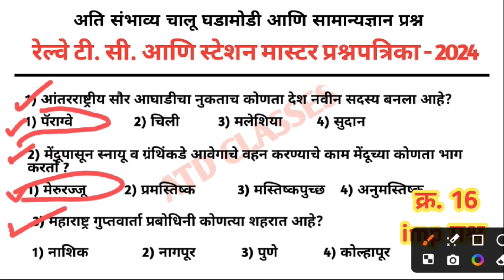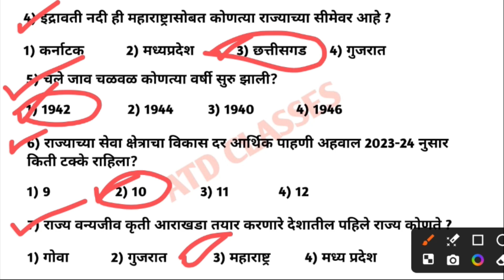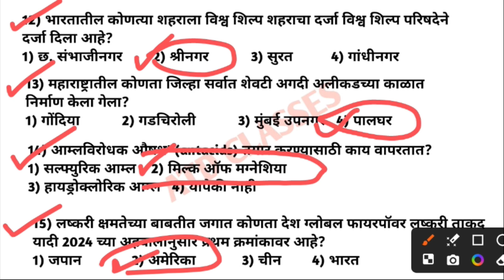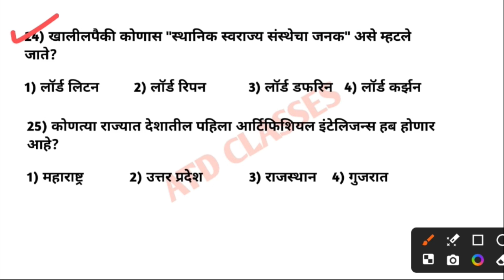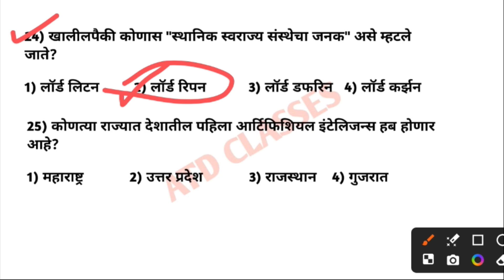रेल्वे TC भरती संभाव्य प्रश्नपत्रिका क्र.16 | railway tc question paper marathi